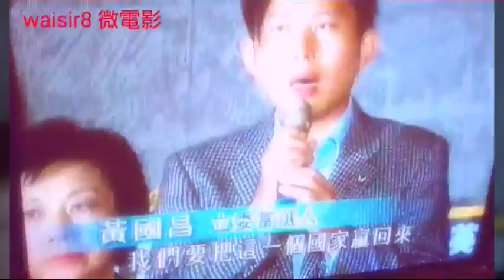✈ 臺總大選微電影 00:45 🚁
✈ 臺總大選微電影 00:45 🚁